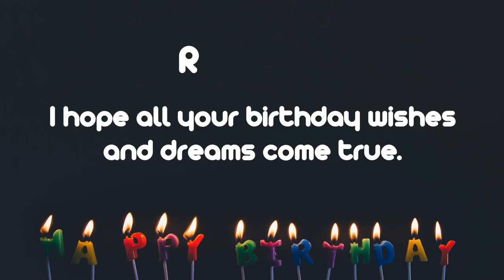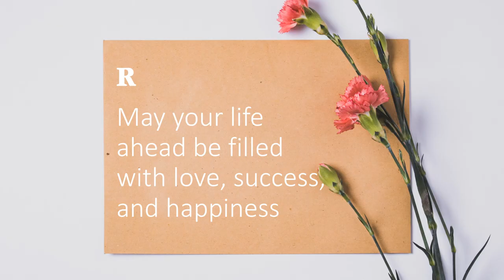Happy Birthday Wishes to Rebecca